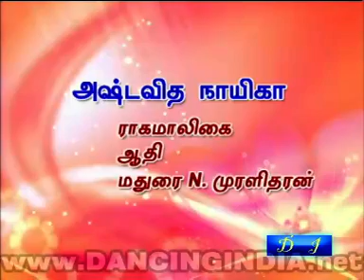ku podig uma muralkrshn 92836923 2